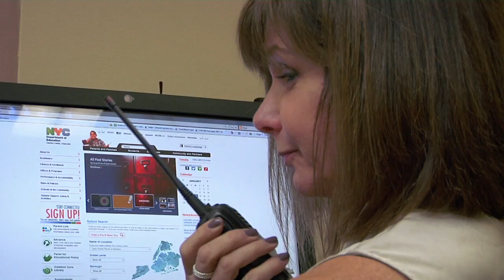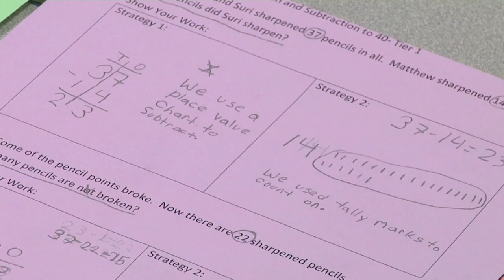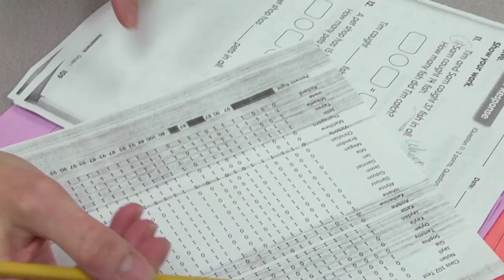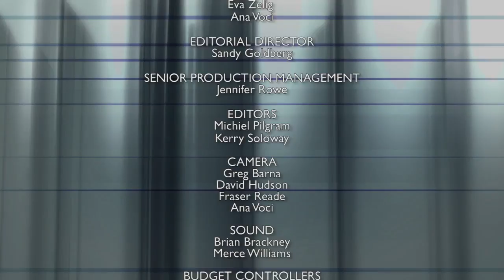Managing People, Data, and Processes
A production of THIRTEEN Productions LLC in association with WNET.